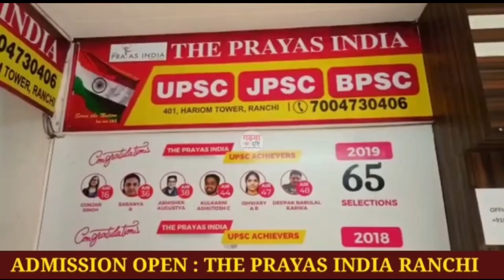Garhwa: देवर ने रचाया था विधवा भाभी से शादी, महिला बनी फिर से विधवा!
देवर ने रचाया थी विधवा भाभी से शादी, महिला बनी फिर से विधवा!

Kandi news
Kandi breaking news